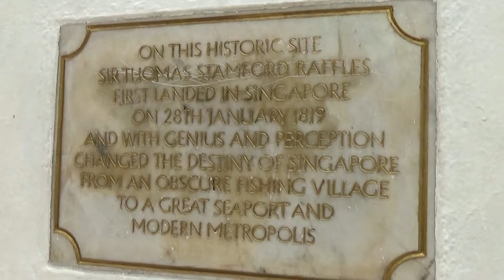[Singapore] Het ontstaan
Singapore is een rijke stadsstaat. In deze video spreek ik over het ontstaan en de kolonisatie van Singapore.

Gefilmd op 20 april 2016 in Singapore.

Afbeeldingen afkomstig van commons.wikimedia.org.